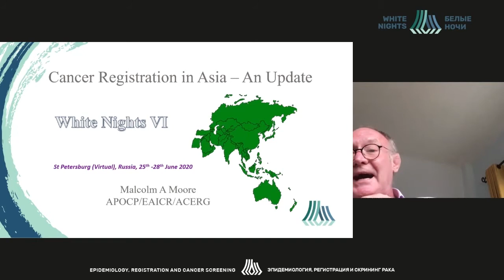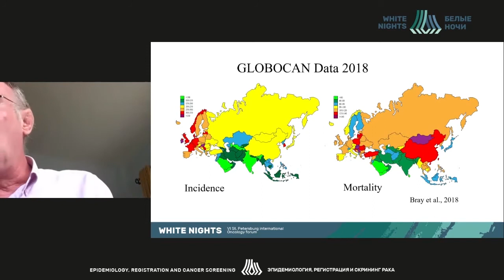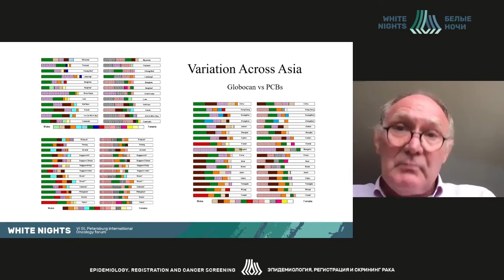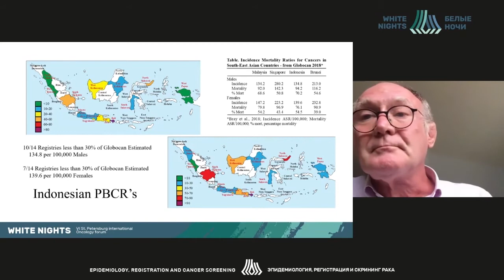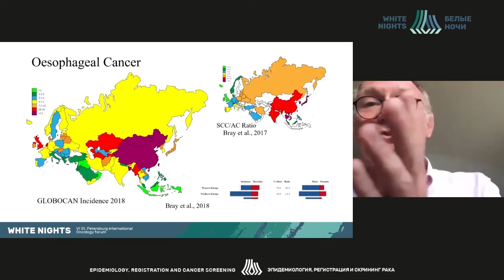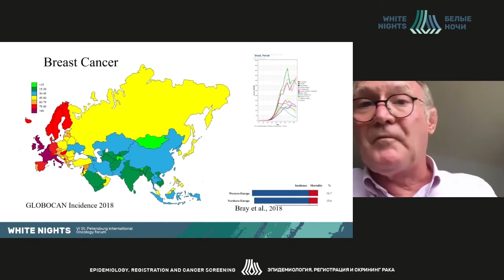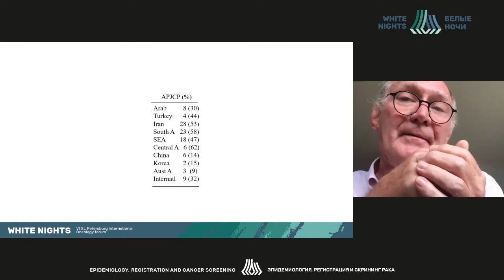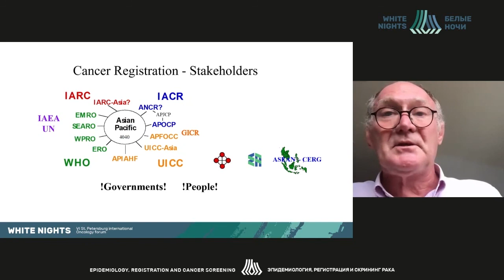Cancer registry networks in Asia (Malcolm Moore)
Malcolm Moore - Khon Kaen University, Thailand